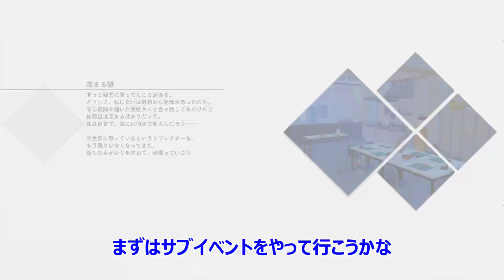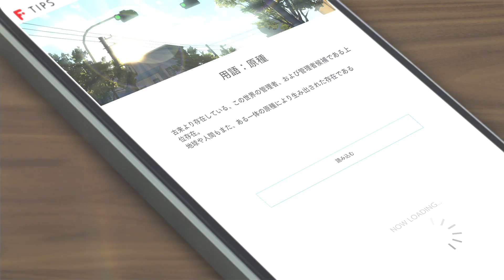「もはや別人の詩ちゃん」「ブルーリフレクション帝」を字幕実況していくよ。１７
おかしくなる前は清楚でかわいい感じの詩ちゃん
記憶は失っているようだけど戻して良いのかな？
これで全員そろったぞ！！